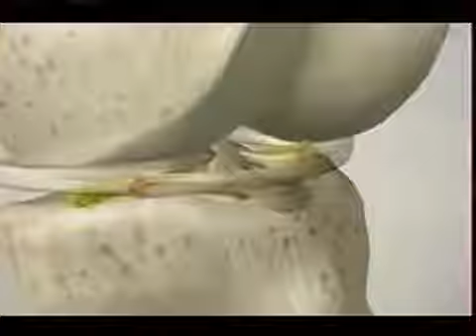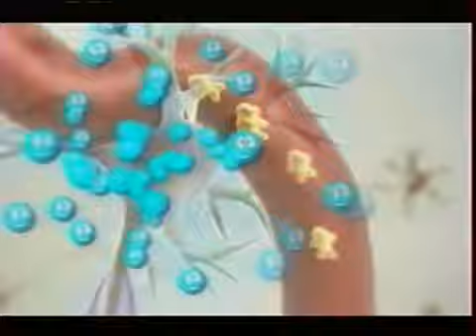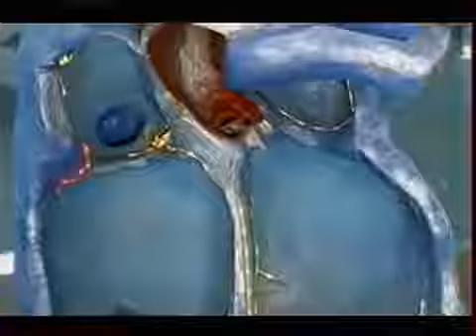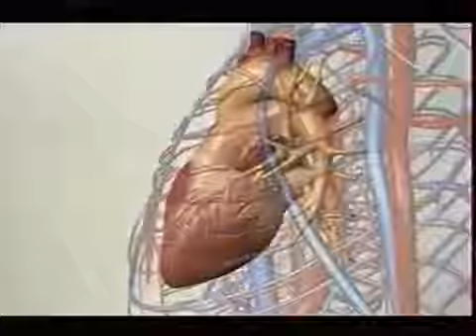Рыбий жир от Орифлэйм Омега 3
После заполнения  - получите  инструкции для  работы.